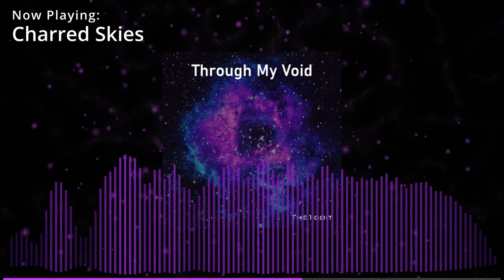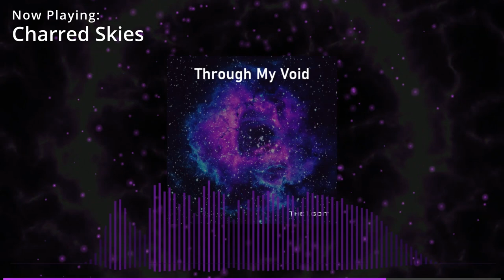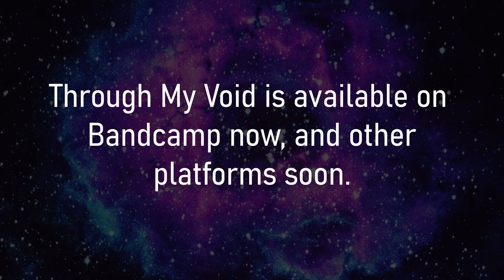The1goit || Through my Void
Throughout 2023, I've been quietly sitting in a void of thoughts, problems, ideas, and illnesses. Now I'm inviting you to come Through My Void as well, and experience the music I've been quietly making this year.

That's right, I'm finally done with it, just in time for December, I originally wanted to make more tracks for it, but life got in the way and I wanted it done by the end of the year.
Random Fact: Remember the stars and the video for the EP were mostly worked on at 11PM and midnight, also it's currently very cold (there was a frost outside).

Chapters:
0:00 - Intro
0:02 - Remember The Stars
3:29 - Ashes of the Past
8:26 - Lost in The Cosmos
12:46 - Charred Skies
19:40 - Outro